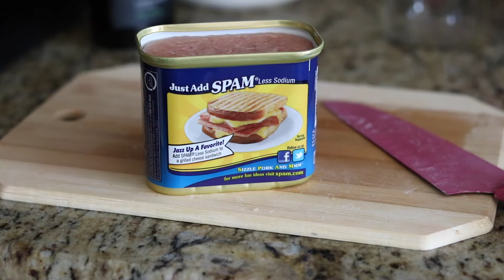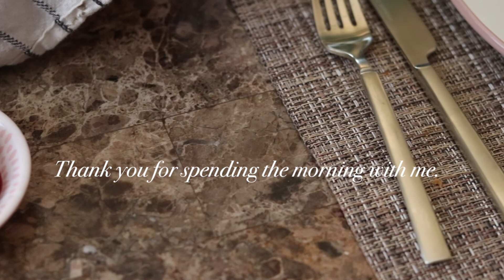Fancy Navajo Breakfast - Making Homemade Biscuits with Potatoes and Spam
Hi Friends! Today I wanted to share my weekly Saturday morning routine. I love making homemade bread and making a fancy breakfast. How about you? I hope you enjoy!! If you couldn't tell. I got a new camera!!!

Want to make a fancy latte with your breakfast? Then head to this video to learn how to make a fancy cinnamon dolce latte.

Linked items from my Kitchen:
White Plates

Electric Kettle

Blue Sheet Pan (Similar)

Blue Colander (Similar)

THE BEST SPATULA EVER

Mini Gold Whisks (Similar)

Mint Bistro Cup